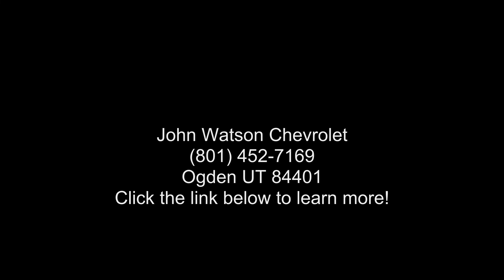2019 Nissan Rogue AWD SL - John Watson Chevrolet - Ogden,...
Certified 2019 Nissan Rogue AWD SL, n/a exterior, n/a interior, 4, 2.5l, cvt transmission, awd, 46,996 miles, Stock #220931, VIN: 5N1AT2MV1KC756964,